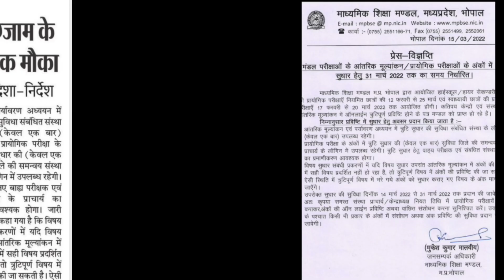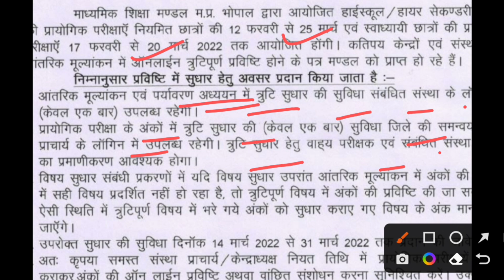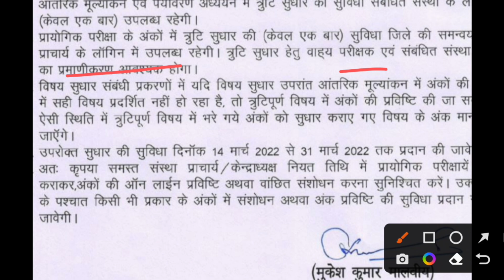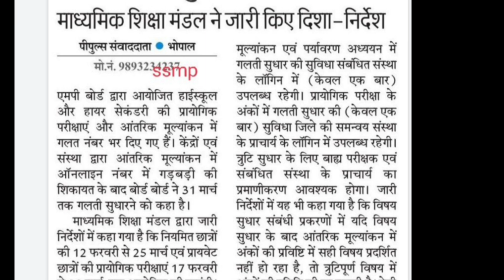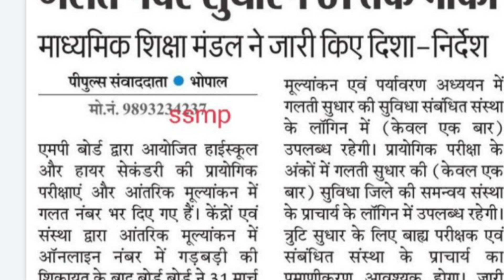एमपी बोर्ड 2022 - खुशखबरी 💥 31 मार्च तक होगा अंकों में सुधार / mp board result 2022 / mp board 10th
telegram join
MP Board Exam 2022